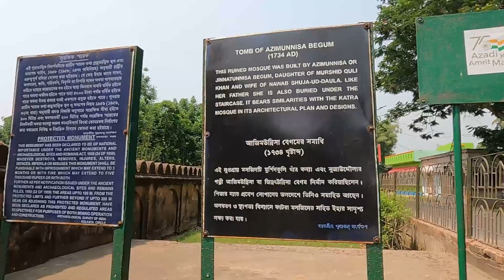Tomb of Azimunissa Begum - Murshidabad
This is the final resting place of AzimunissaBegum in Murshidabad. The tomb can be seen below the staircase from the left entrance.